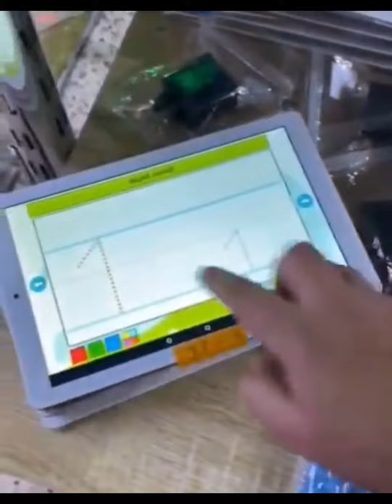بسبب كثره الطلبات📑 على تاب 📲اركوس وفرنالكم موديل ثاني سريع في الاستخدام ويدعم السيم الكارت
السلام عليكم ورحمه اللّــھہّ
بسبب كثره الطلبات📑 على تاب 📲اركو.س  وفرنالكم موديل ثاني  سريع  في الاستخدام  ويدعم السيم الكارت  وبحجم شاشه ١٠ انج   وسعر مناسب جداً 75 الف مع ضمان فحص لمده ٧ ايام
السعر ٧٥  فقط 🔥♥️والتوصيل ٥ الالف لكل المحافظات
🤍موصفات الجهاز 🤍
حجم الشاشة = 10
مساحة التخزين =32
منفذ رام
منفذ سيم كارت عدد ٢
الهداية المقدمه مع الجهاز ♥️😍
1- شاحنة
2-هتفون
3-كارت كوكل بلي
4-حافضة
5-ضمان ٧ايام استبدال
للحجز ول استفسار مراسلة الصفحه او الاتصال على الارقام
 العنوان" بغداد " الكرادة"شارع الصناعة"مجمع النعمان "الطابق الارضي "شركةحجي حيدر "